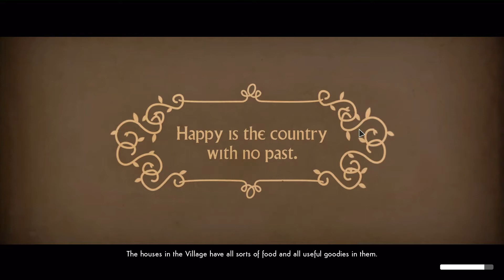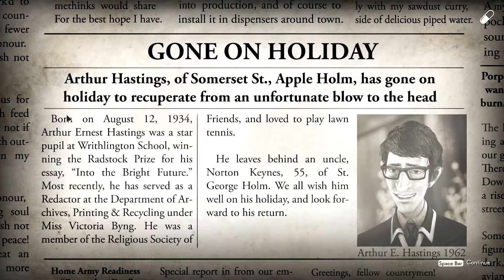We Happy Few #11 - Contestant Number 1, Come On Down... - [Walkthrough Gameplay]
Today we return to the horrid, dystopian future of Wellington Wells.  Yes, We Happy Few makes it's return this week =D and in this Episode, we will be looking to get across the Salamanca Bridge...

Taking place in the mid-1960s, following an alternative version of World War II, I have to take control over one of three characters, each of whom seek to complete a personal task while escaping the fictional city of Wellington Wells – a crumbling dystopia on the verge of societal collapse, due to the overuse of a hallucinogenic drug (Joy) that keeps its inhabitants blissfully unaware about the truth of their world, while leaving them easily manipulated and lacking morals.

As always guys, thanks for the support and I hope you Enjoy!!! =D